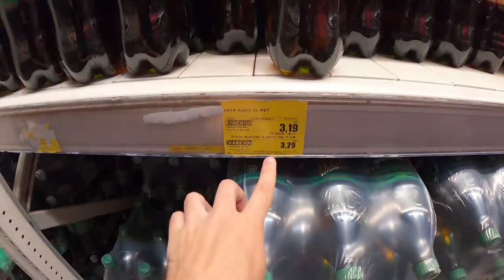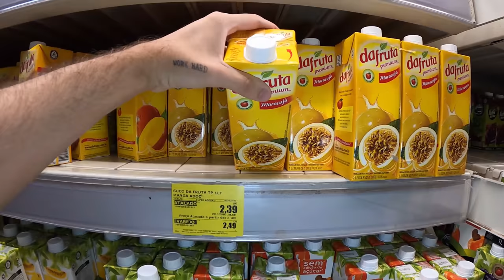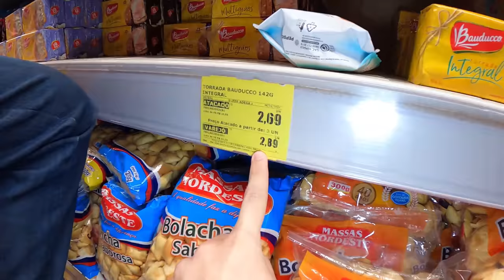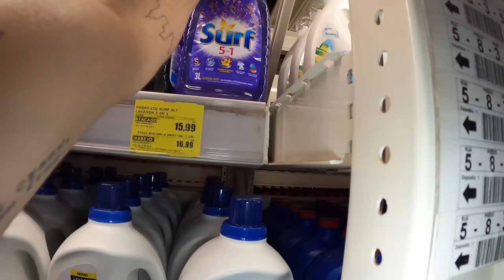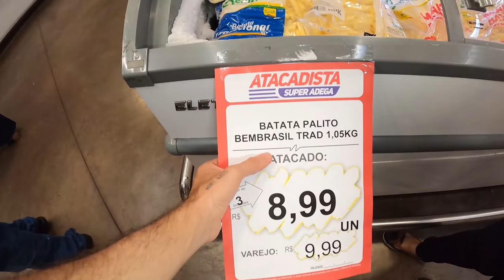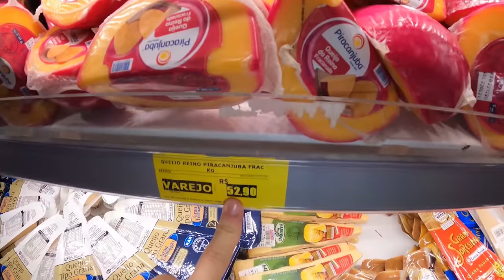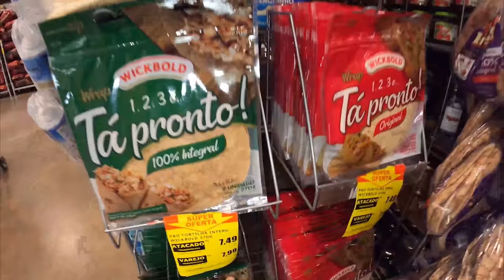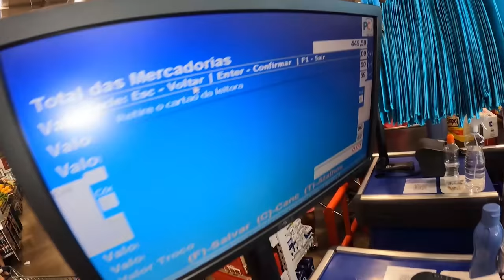VLOG FAZENDO COMPRAS DO MÊS REALZÃOOO * Escarião Vlogs *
VÍDEO NOVO DE SEG À SEX - 19H